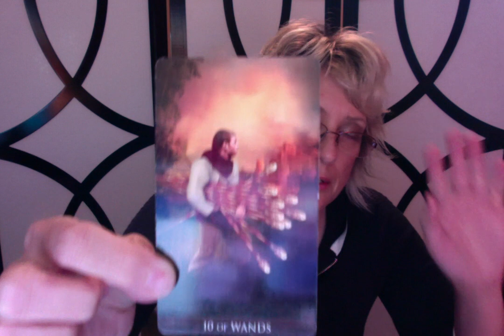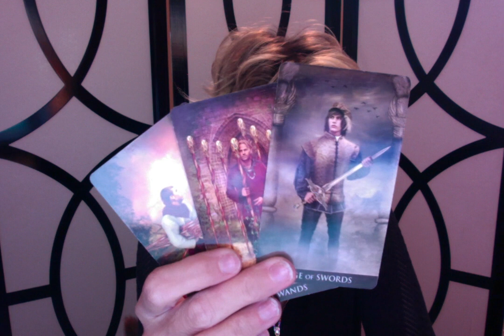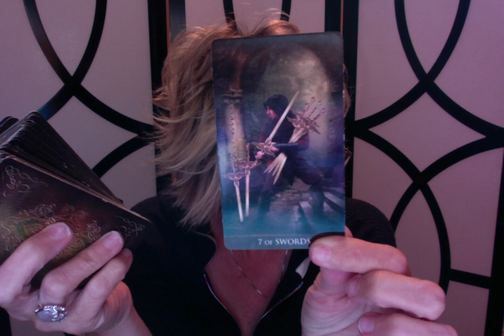Ahn Jae Hyun and Ku Hyen Sun ~ Psychic Energy Reading